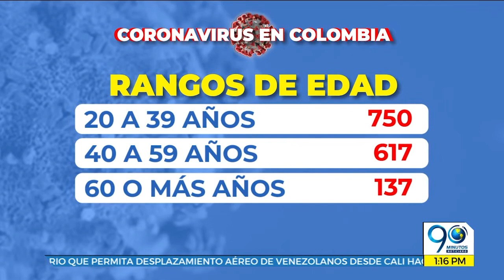Abril 08 2020 - Así está el panorama nacional del coronavirus en el país